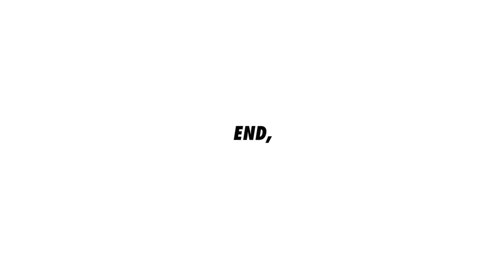W45_Curved table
I made curved table for nail-shop

ViTTEN is woodworking work shop in Seoul, Korea